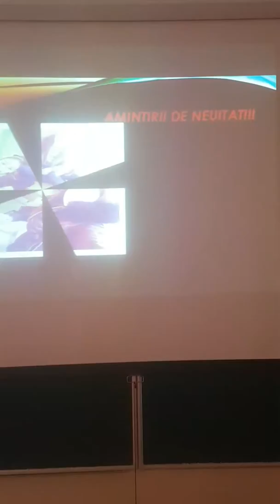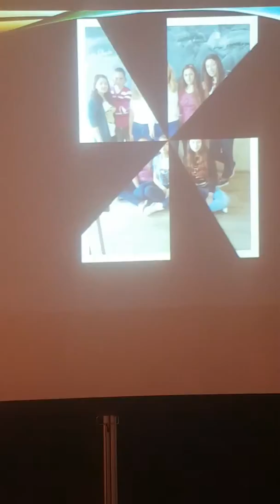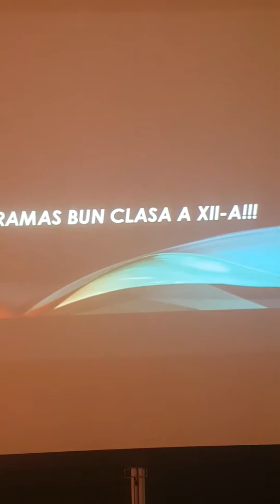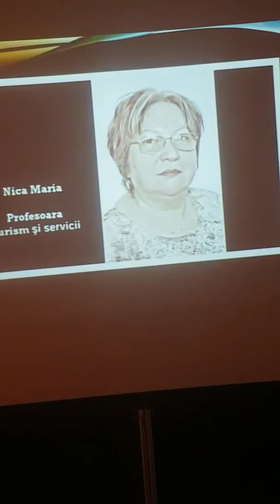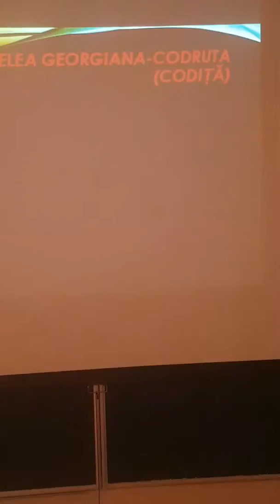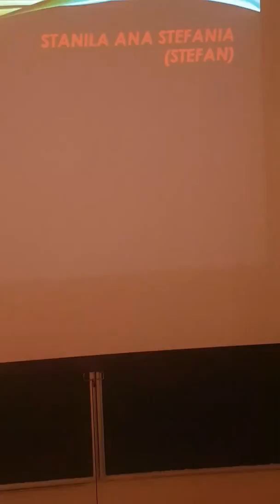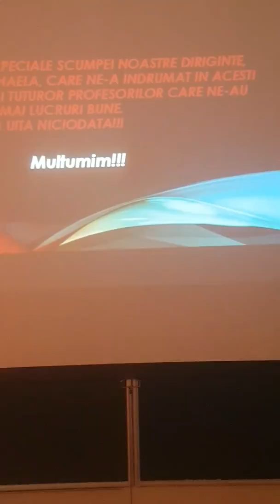Promoția 2013-2017 ,,Petru Rares'' Bacau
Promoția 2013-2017